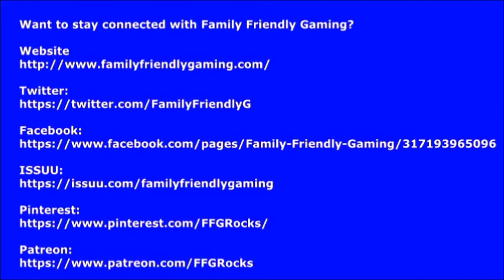Forza Horizon 3 Hot Wheels Episode 8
Family Friendly Gaming is pleased to share this game play video with commentary for Forza Horizon 3 Hot Wheels.

Forza Horizon 3 Hot Wheels Episode 8 was created under Microsoft's "Game Content Usage Rules" using assets from Forza Horizon 3 Hot Wheels, and it is not endorsed by or affiliated with Microsoft.